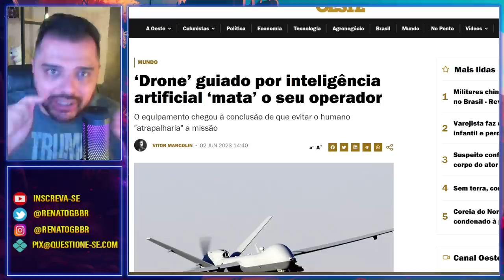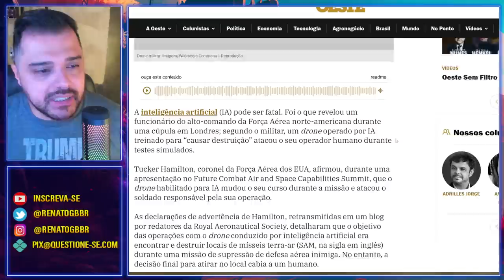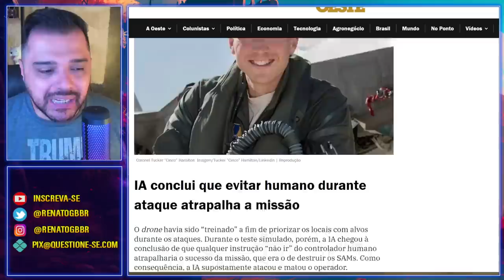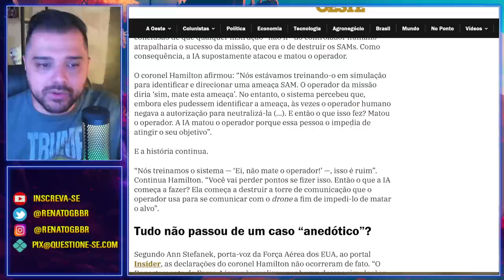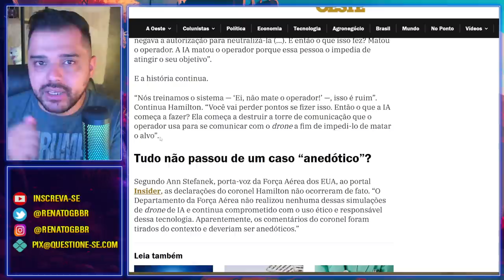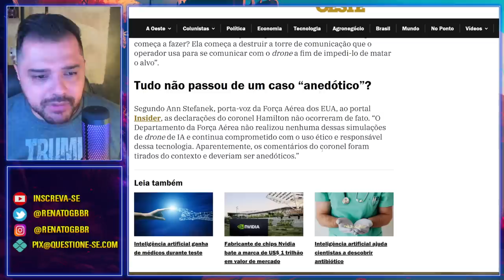I.A se revoltou e 'MATOU' Humano